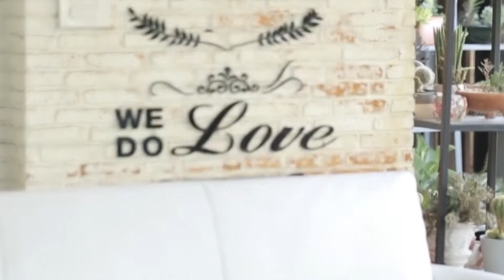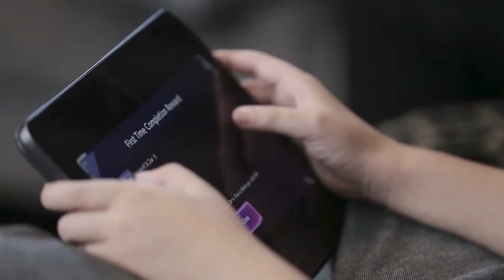เคล็ดลับขจัดแบคทีเรียให้อยู่หมัด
ในช่วงเวลาแบบนี้ เชื้อโรคถือเป็นสิ่งต้องห้ามภายในบ้าน แต่จะทำอย่างไรให้ในบ้านทั้ง สะอาด และปลอดจากเชื้อโรคแบบหมดจด วันนี้ แม่นุชมีเคล็ดลับดีๆ มาบอกกันค่ะ
รายการ The Lighthouse ออกอากาศทางอมรินทร์ทีวี ช่อง 34 ทุกวันเสาร์ เวลา 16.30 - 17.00 น.
The Lighthouse
Lighthouse